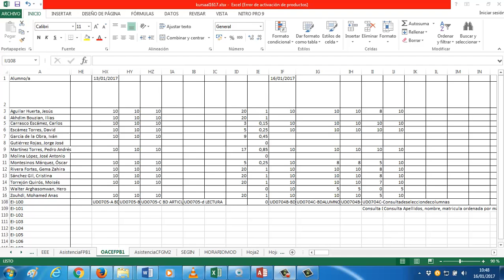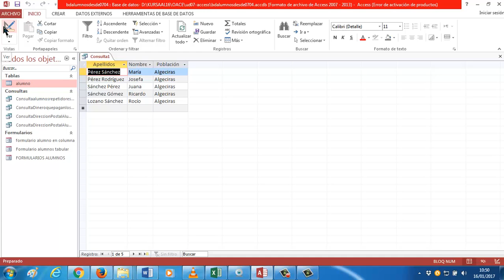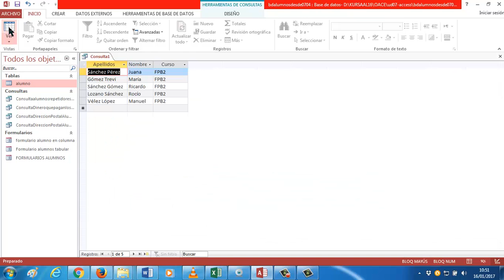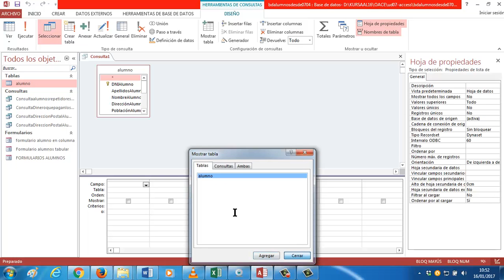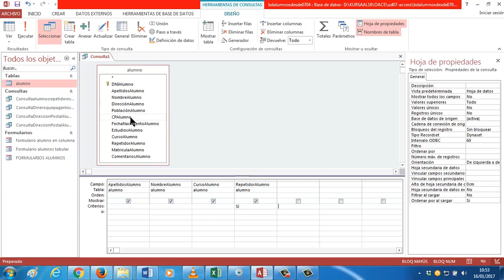UD0704B Consultas de selección Access OACE FPB1 IES Kursaal